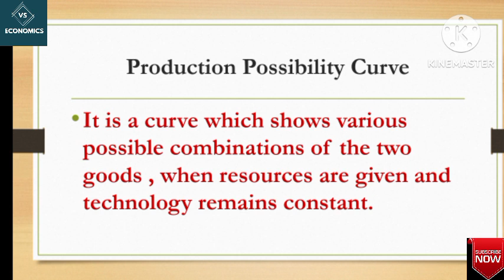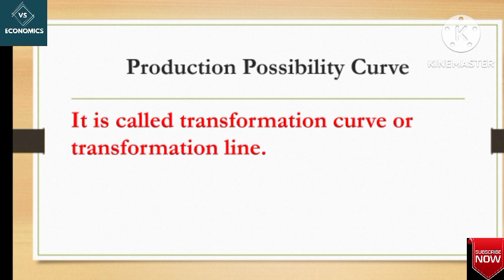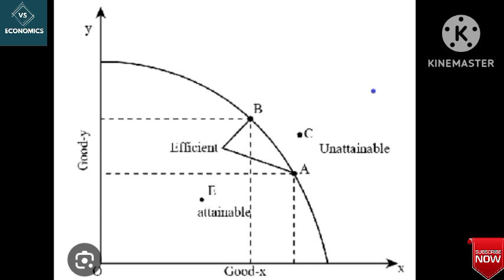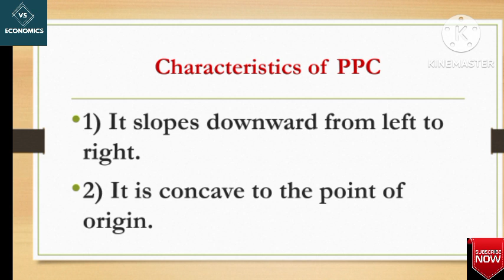PPC- Production Possibility Curve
In this video we will discuss about the Production Possibility Curve. This video is beneficial for the students of class 11th. This video is also helpful for the graduation and Post graduation students.
class 11th
Production Possibility Curve
#,slope of PPC